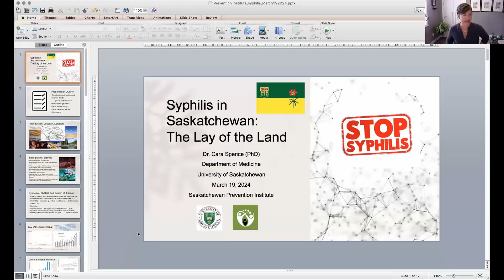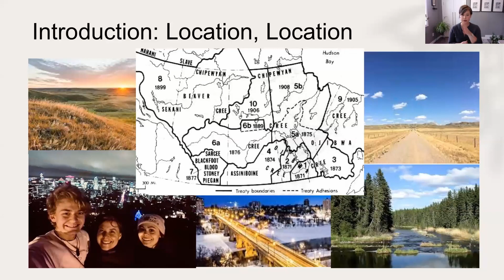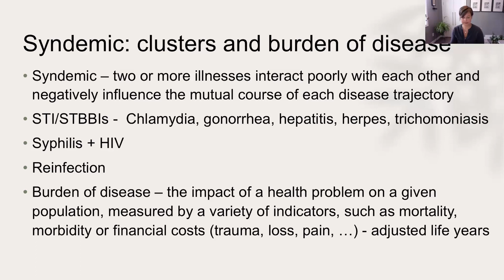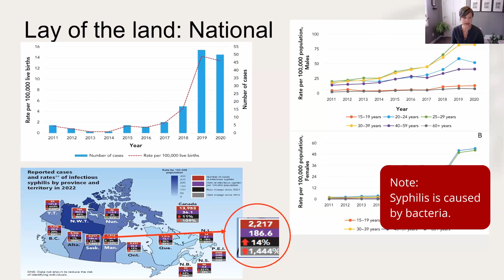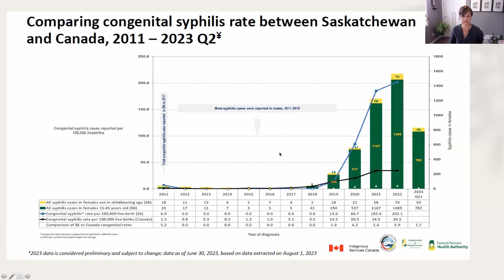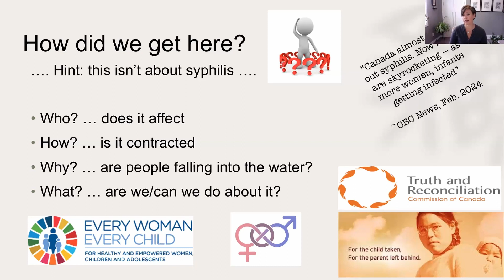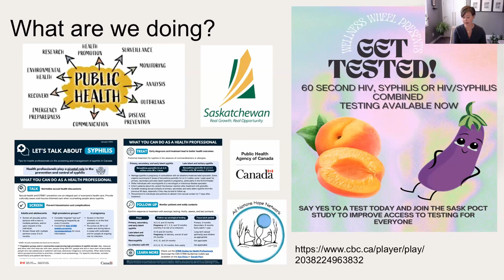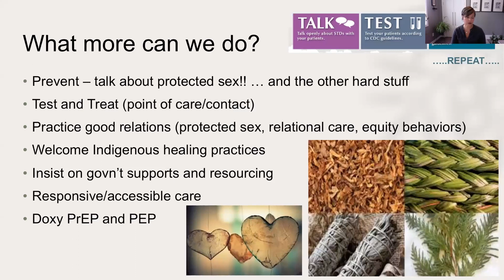Syphilis in Saskatchewan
This webinar will outline the current trends of syphilis and congenital syphilis in Saskatchewan. Dr. Spence will discuss reasons for the rise of syphilis in Saskatchewan and explore innovative public health approaches to prevent syphilis. This webinar will also highlight strengths and opportunities in Saskatchewan regarding syphilis.